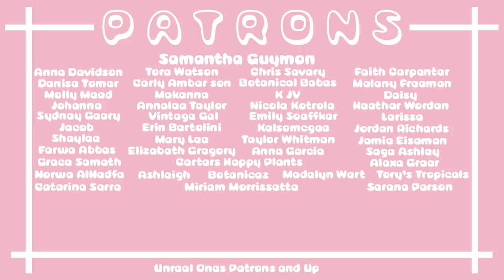Houseplant Shopping Vlog! Insane Plant Haul! Spend A Day Plant Shopping!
SECOND CHANNEL!

Today I spend an entire day taking you around Boise with me going houseplant shopping! 3 stores we went to I omitted bc there was genuinely nothing interesting there at all, but we did have some amazing finds, AND I also got to open some plant mail!!!